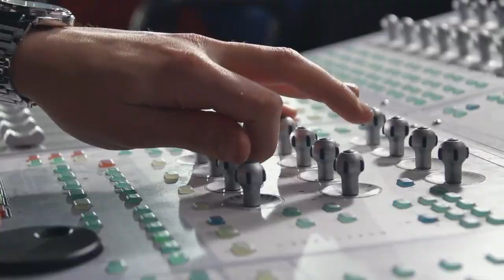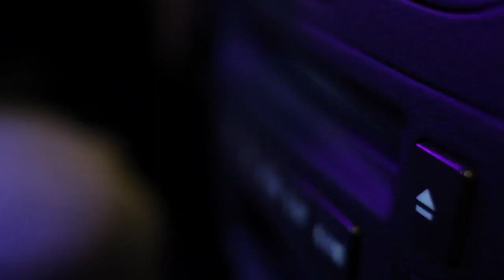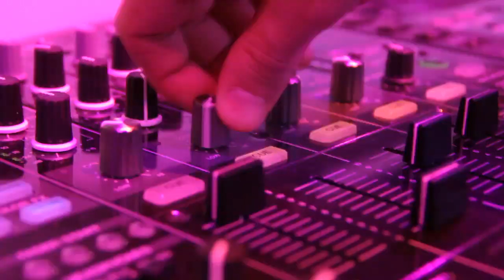DO THAT Gunther Vismäth feat. David Guetti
**DO THAT**  official music video by Gunther Vismäth
feat. David Guetti

directed by Math Mortelmans

DAVID GUETTA PARODY